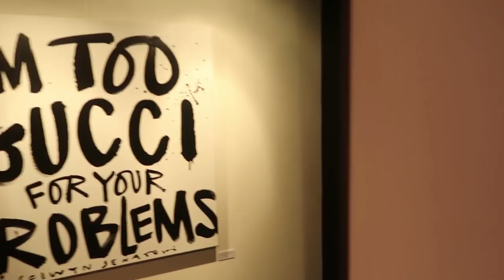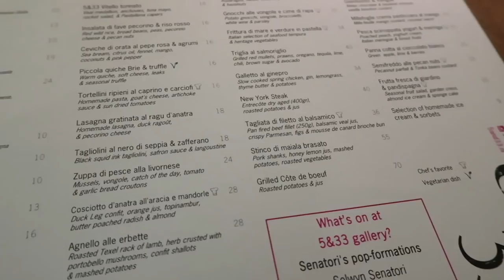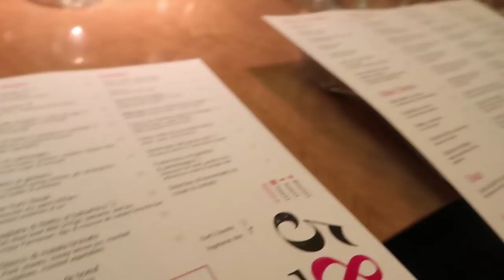ONTSNAPPEN? 😱 VLOG 233 ⭐ QUEEN OF JETLAGS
Hi guys! In deze vlog gaan Sander en ik op een get away in onze eigen stad! We dineren en slapen een nachtje in art’otel in Amsterdam.Veel plezier met kijken en tot zondag!

Vind hier een speciale kortingscode voor een verblijf in art’otel van mij voor jullie!

Deze video is in samenwerking met art’otel opgenomen.